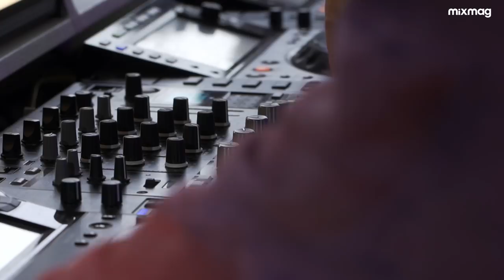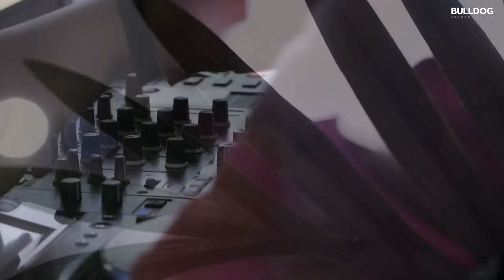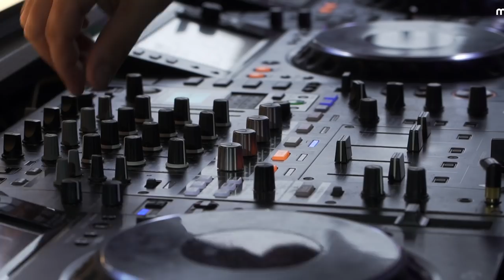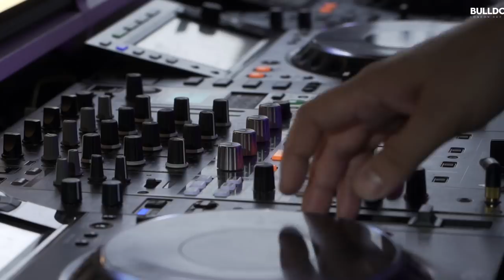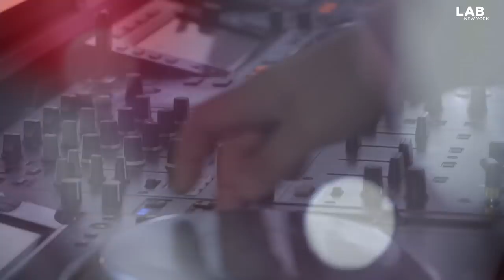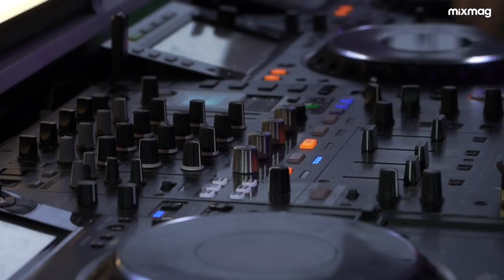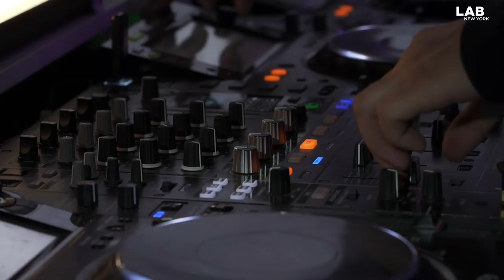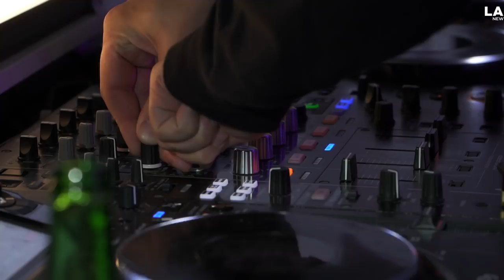Beautiful Swimmers sublime house set in The Lab NYC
The Lab NYC is BULLDOG and Mixmag's weekly live stream and post-work unwind, where we showcase the finest DJs direct from our Brooklyn office. This Friday, October 11, the celebrated DC duo Beautiful Swimmers stop by for a rare live stream in our Brooklyn office.

Beautiful Swimmers, aka Andrew Field-Pickering (AKA Max D) and Ari Goldman, first emerged with releases on Andrew's co-owned Future Times label and have since enjoyed over a decade showcasing their eclectic sound. Relentlessly pushing their creativity, their unique take on house and techno has garnered a reputation as acclaimed DJs who have graced some of the world's most renowned venues like Berghain's Panorama Bar, De School, fabric, Oval Space, Flash, smartbar and more.

Their standout sets at major festivals Dekmantel, Movement Detroit and Sónar, among others, have also helped establish their global presence within the industry. Now Beautiful Swimmers make their return to NYC and they'll take over our Brooklyn office for a rare live stream.